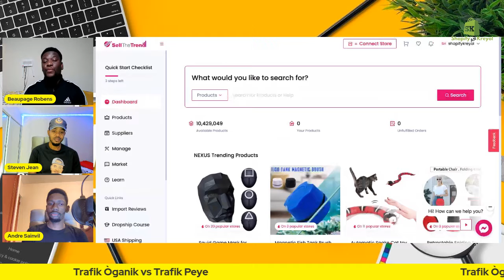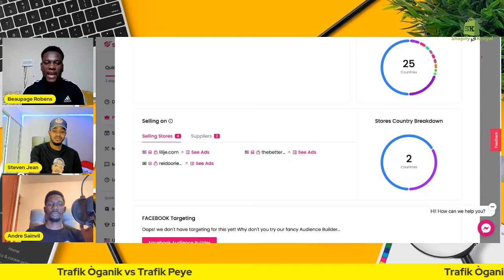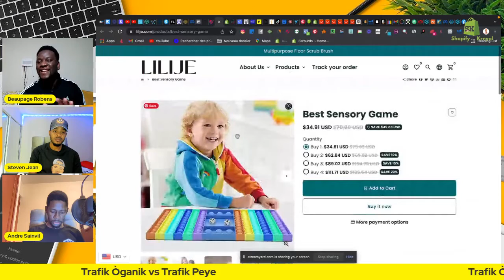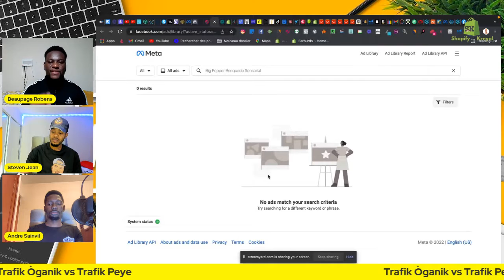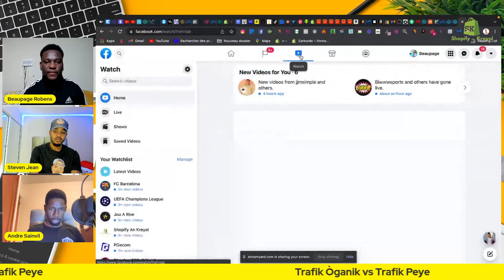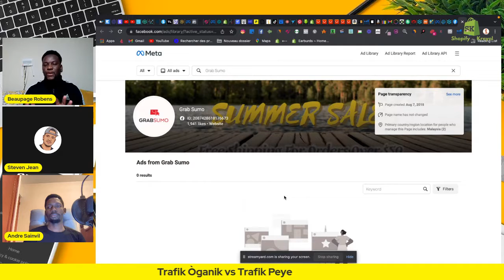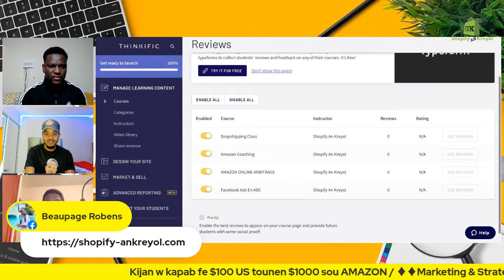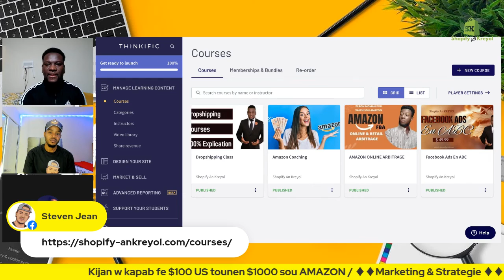Pi bon Marketing ke w kapab itilize pou Biznis ou | Marketing & Business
Nan Live sa, nou pral montre ki " Pi Bon Marketing ke w kapab itilize pou Biznis | Maketing & Business | . Jan ke nou toujou di sa, Marketing se poto mitan tout biznis ki egziste kidonk yon bon estrateji Marketing se yonn nan bagay ki kapab ede w fe siksè nan Biznis ou.

 ________________⭐️⭐️⭐️ Kijan w kapab kontakte m ⭐️⭐️⭐️_______________

🔴 Siw ta renmen antre nan gwoup telegram BE YOUR OWN BOSS 🔴

🔴Siw ta renmen pran yon randevou avem 🔴
Sou sa ki genyen rapò ak Biznis jis klike sou yonn nan lyen sa yo

☑️ Coaching One to One ☑️ Coaching Group ☑️ Konsèy ☑️ Bati Store Shopify ☑️ Bati Store sou Ebay ☑️ Mercado Libre ☑️ Facebook Ads ☑️ Pinterest Ads ☑️ Class Dropshhiping  ☑️ Design Banner ☑️ Create Logo Professionnel ☑️ ect..